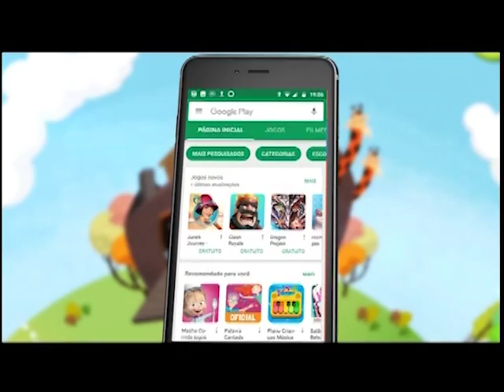Boas Novas no AR - Ygor Siqueira